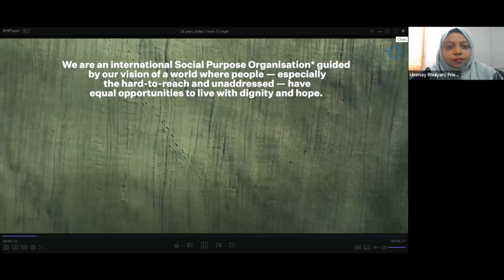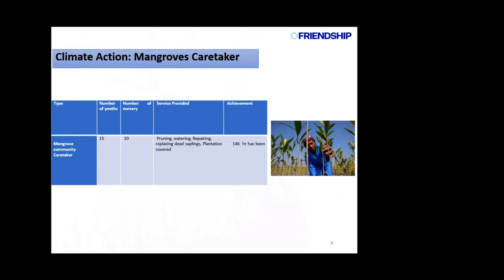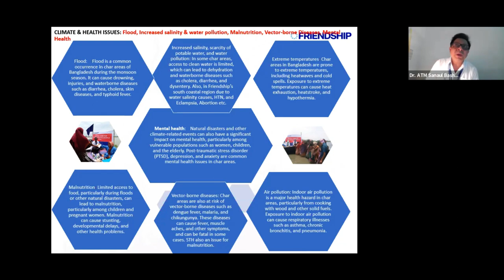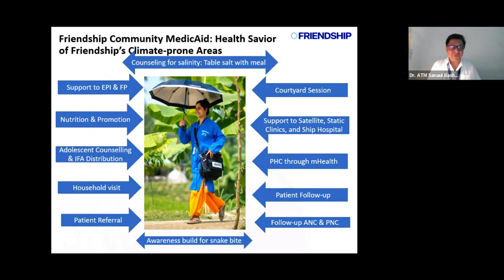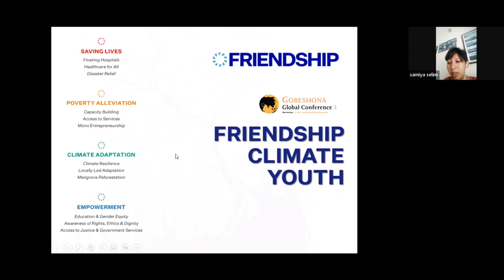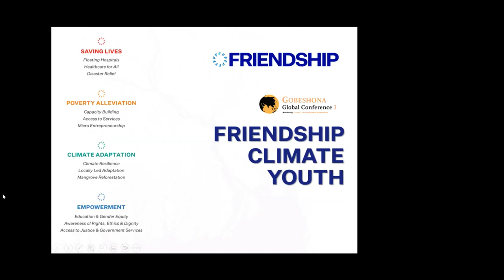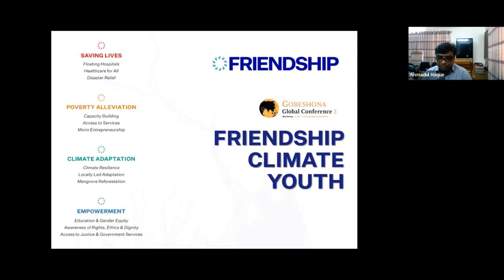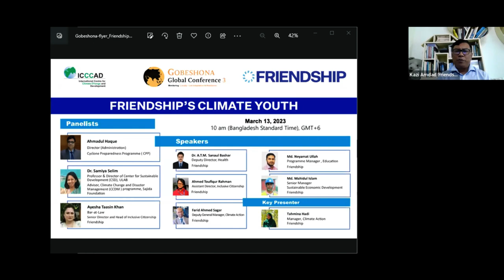Gobeshona Global Conference 3 | Day 04 Session 03| FRIENDSHIP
Session Name:  Community-based Disaster Risk Reduction (CIDRR) approach: Inspiring young people, PWDs, and women to contribute to local adaptation and the establishment of an Inclusive community
Organizer: FRIENDSHIP